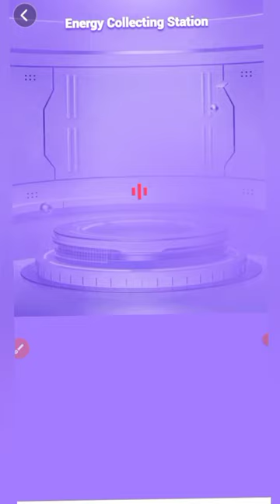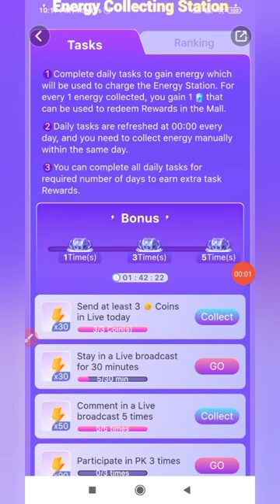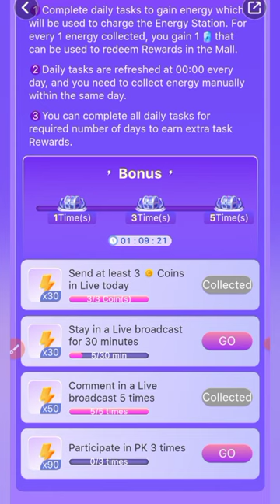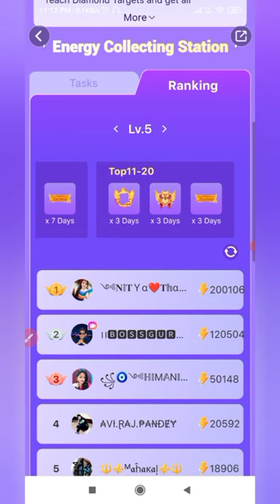StarMaker Event Energy Collecting Station | Dollar Reward and Free Gifts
StarMaker Event Energy Collecting Station | Dollar Rewards and Free Gifts

This Video is about the recent new event On StarMaker The Energy Collecting Station. You can win Dollar Rewards and Free Beautiful  Profile Frames😊 ,Entry Effects and badges ... simply do daily tasks and live broadcast.